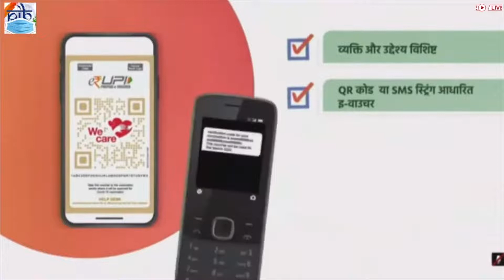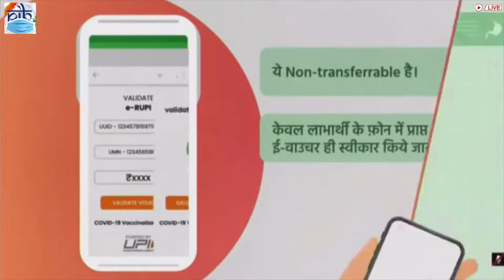माननीय प्रधानमंत्री श्री नरेन्द्र मोदी ने eRUPI पेमेंट सिस्टम को लॉन्च किया। (3/3)